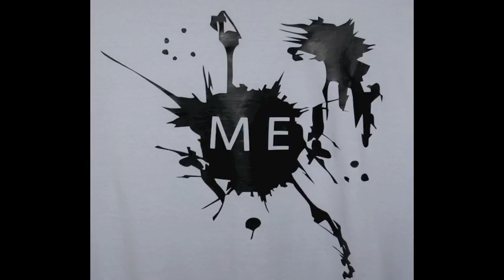THIS-IS-ME.m4v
T-shirt Stop motion